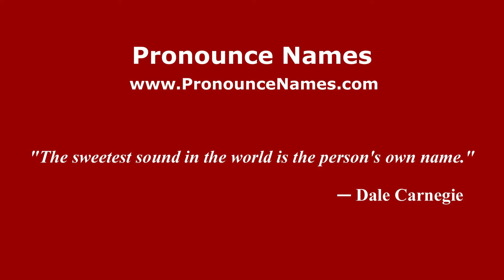How to pronounce Beni Montresor (Italian/Italy) - PronounceNames.com